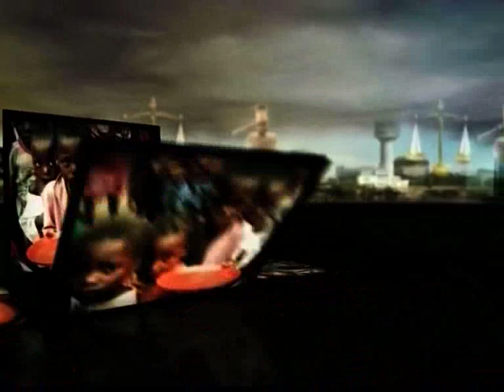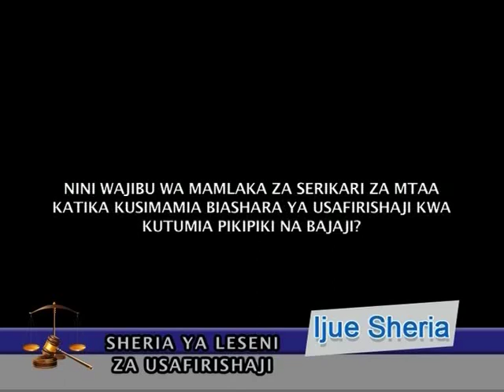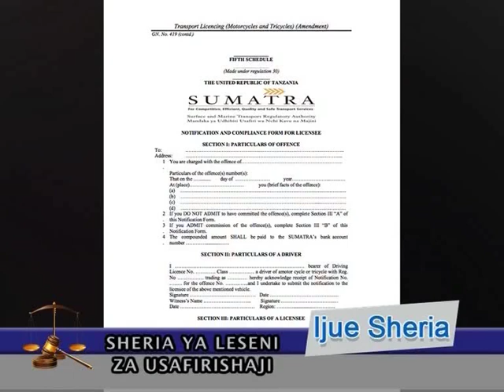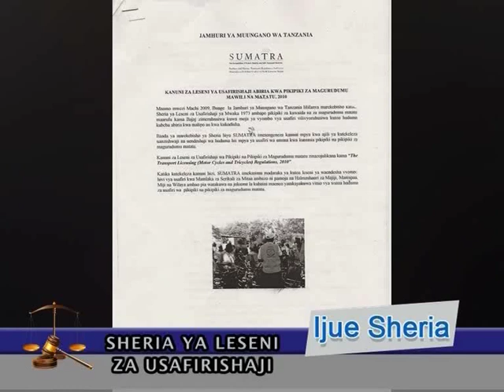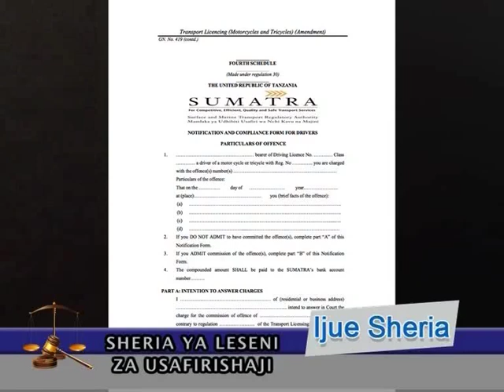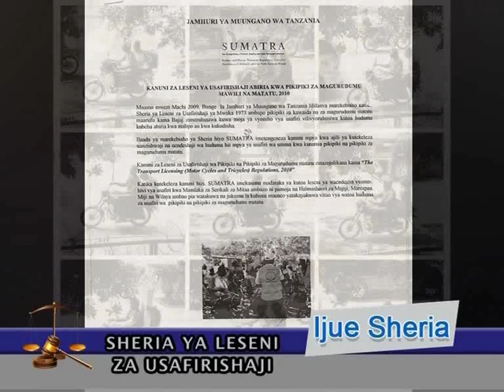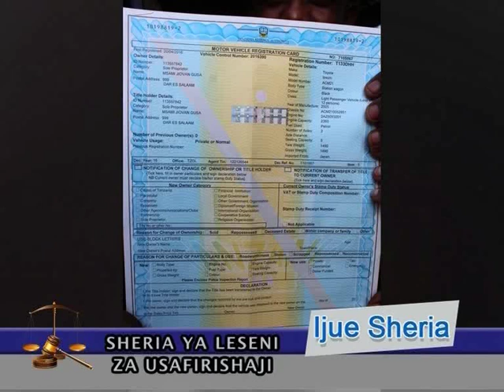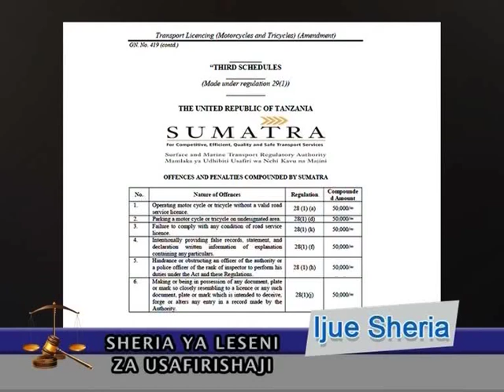Sheria ya leseni za usafirishaji